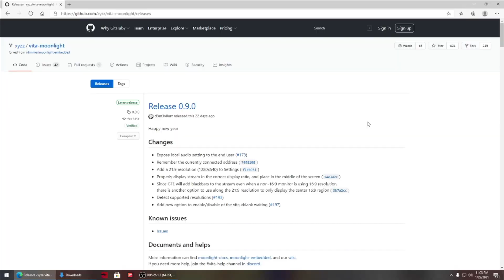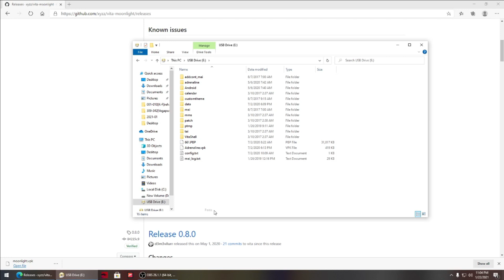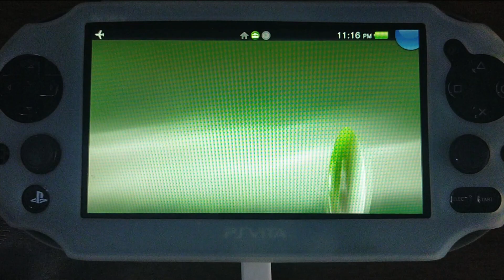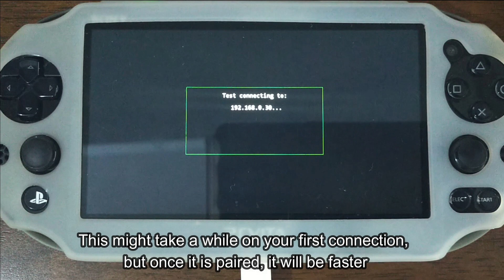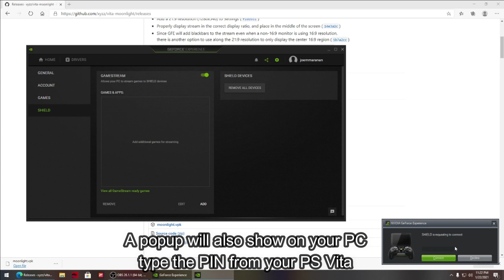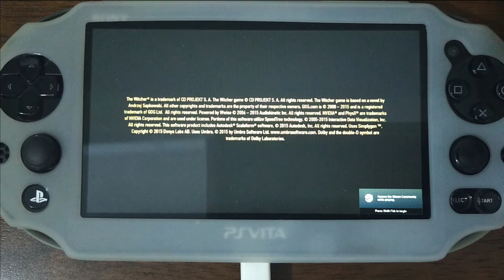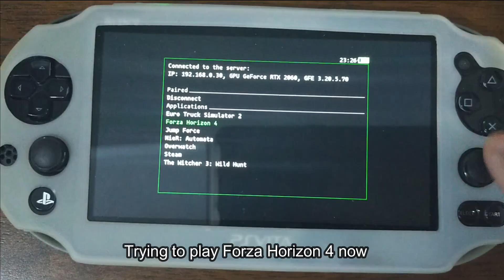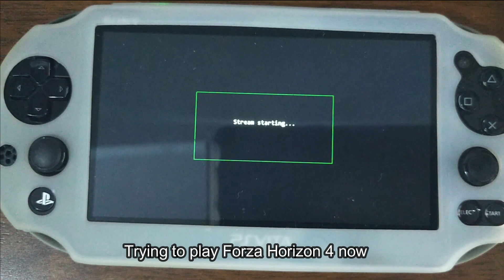PS Vita Moonlight 2021 v 0.9.0 - How to play AAA PC games on PS Vita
In this video, I will show you how you can play your PC games on your Unlocked PS Vita and how smooth the vita moonlight app is now in 2021.

Games Tried:
The Witcher 3
Jump Force

PC Specs:
16GB RAM